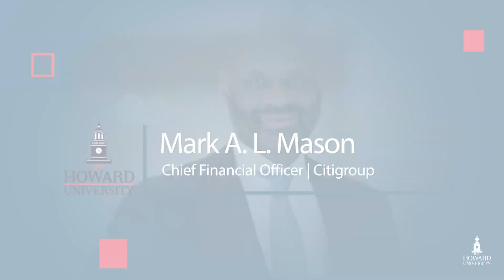My Howard Story: Trustee Mark A. L. Mason, Sr.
Please join us as Trustee and Vice Chair of the Howard University Board of Trustees, Mark A. L. Mason, Sr. shares his wonderful stories about his time as a student at Howard University and giving insight to the special meaning of being a Board of Trustee Member with the mission of helping to lead Howard to its “maximum strength” in his Board leadership role.